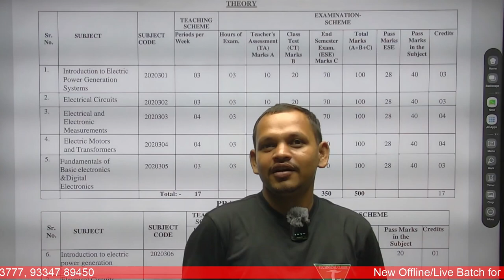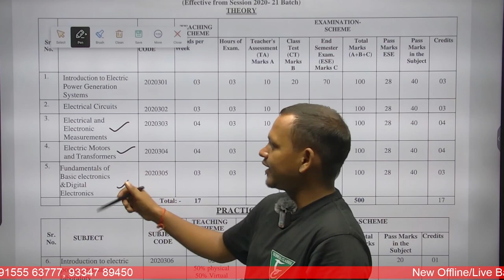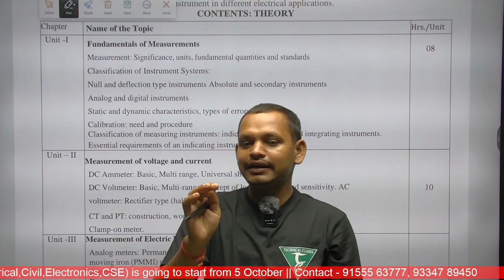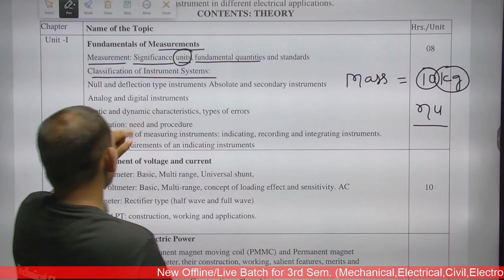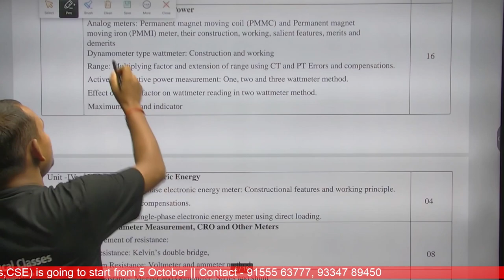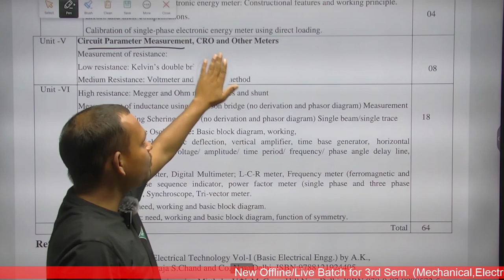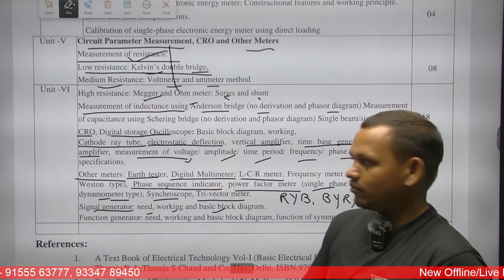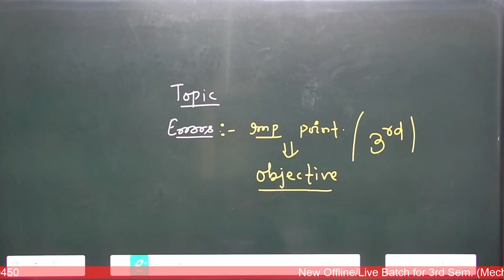Electrical and Electronic Measurements (Syllabus Introduction) || 3rd Sem. Electrical || Polytechnic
Unit -I Fundamentals of Measurements
Unit – II Measurement of voltage and current
Unit -III Measurement of Electric Power
Unit -IV Measurement of Electric Energy
Unit -V Circuit Parameter Measurement, CRO and Other Meters
Unit -VI High resistance: Megger and Ohm meter: Series and shunt

🔶 Important Links about Video
✅ 3rd Sem. Electrical WhatsApp Group (Download PDF)

🔶SBTE Bihar के अतंर्गतर्ग सचंलि त Government पॉलीटेक्निक कॉलेजों .
G.P. LAKHISARAI
G.P. BARAUNI
G.P. PURNEA
G.P. MUZAFFARPUR
G.P. CHAPRA, SARAN
G.P. GOPALGANJ
G.P. SITAMARHI
G.P. BHAGALPUR
G.P. SAHARSA
G.P. GAYA
G.P. SHEOHAR
G.P. MOTIHARI
G.P. MADHUBANI
B.K.P. INST SITAMARHI
G.P. KAIMUR
G.P. JAMUI
G.P. TEKARI, GAYA
G.P. SHEIKHPURA
G.P. SUPAUL
K.N.S.G.P. SAMASTIPUR
G.P. BANKA
G.P. MADHEPURA
B.K.N.S.G.P. GOPALGANJ
G.P. AURANGABAD
G.P. KHAGARIA
G.P. ARWAL
G.P. JEHANABAD
G.P. BUXAR
G.P. WEST CHAMPARAN
N.G.P. PATNA-13
G.P. PATNA-7
G.P. DARBHANGA
G.P. KATIHAR
G.P. VAISHALI
G.P. KISHANGANJ
G.P. ARARIA
G.P. NAWADA
G.P. SIWAN
G.P. BHOJPUR
G.P. MUNGER
G.W.P. PATNA-14
G.W.P. MUZAFFARPUR